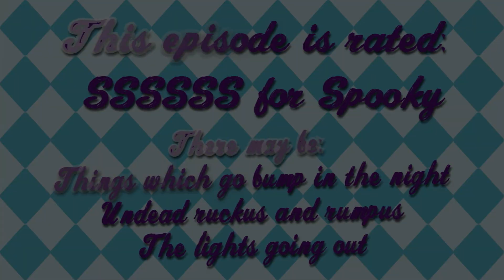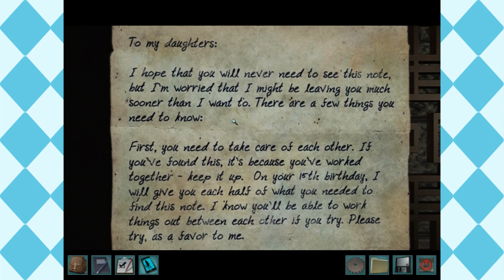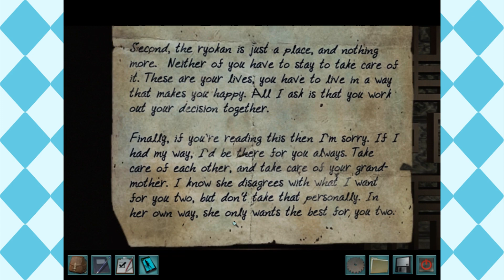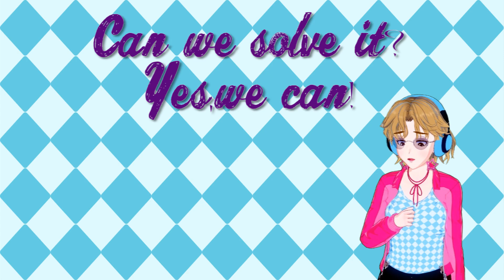Nancy Drew: Shadow at the Water's Edge Finale Demon, I Cast Ye Out!!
Finally, I've got the last part of this game up. We finished it in May!
Why didn't it get up before now? That is a loooong story...